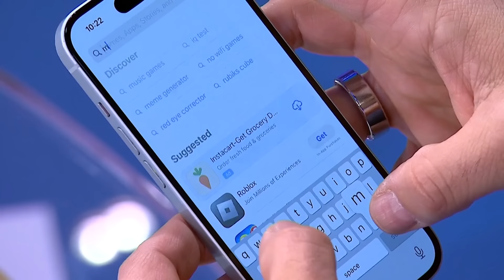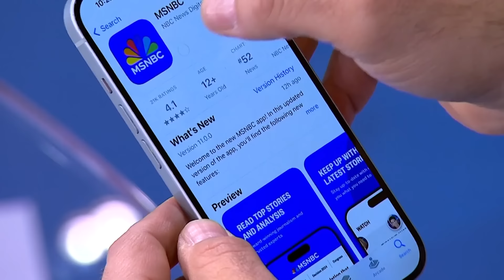Nicolle Wallace on Trump: He lied about his wealth, he lied about his sex life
Lisa Rubin, MSNBC Legal Analyst, Harry Litman, former U.S. Attorney, David Jolly, former Congressman from Florida, and Susanne Craig, New York Times Investigative Reporter joins Nicolle Wallace on Deadline White House to discuss the upcoming hush money trial involving Donald Trump and how the case is set to inform the American public about all of the lies upheld by Trump and his enablers to keep up the façade that he was a successful honorable person.